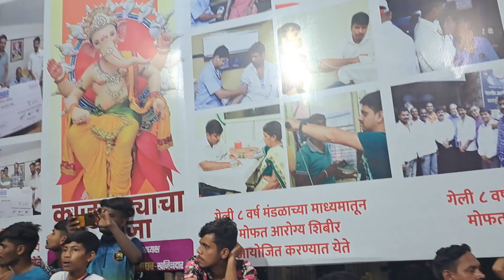Kshitij Musician Banjo Group | Hi Surekha | Latest Song Kajupada Borivali 2023